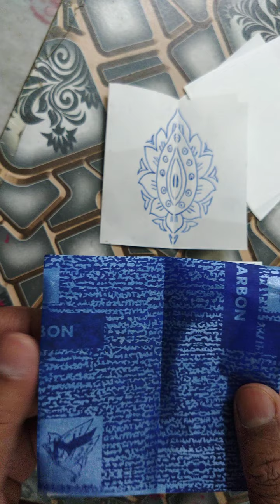how to create a Design part- 2//design idea//four fold design//two fold design//embroidery design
how to create a design//how to draw a design//four fold design//two fold design//embroidery design//डिजाइन कैसे बनाएं//कढ़ाई के लिए डिजाइन कैसे बनाएं//बुटीक कढ़ाई के लिए डिजाइन कैसे बनाएं//खुद का डिजाइन बनाएं//मनपसंद डिजाइन 5 मिनट में बनाएं